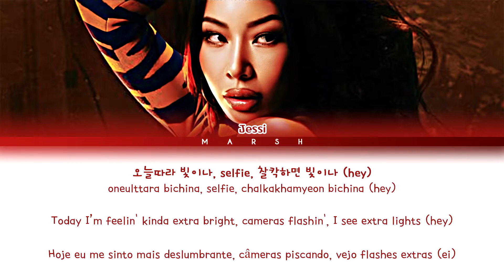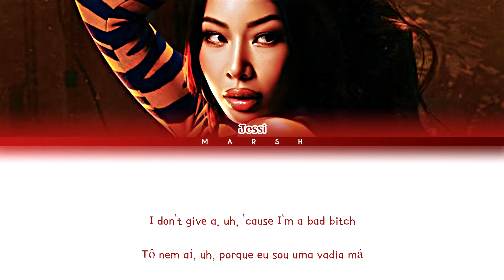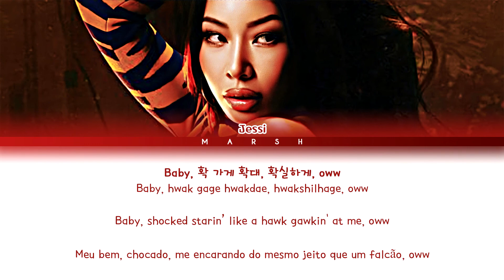[ENG|PT-BR] Jessi (제시) – ZOOM (Color Coded Lyrics)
• Singer/Cantor(a): JESSI (제시)

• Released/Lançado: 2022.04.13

• Português: Marsh